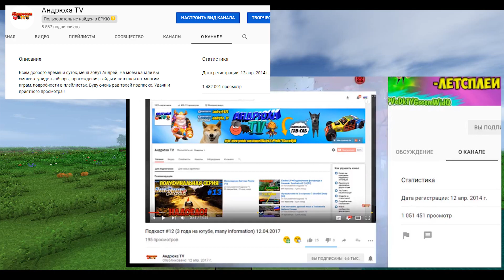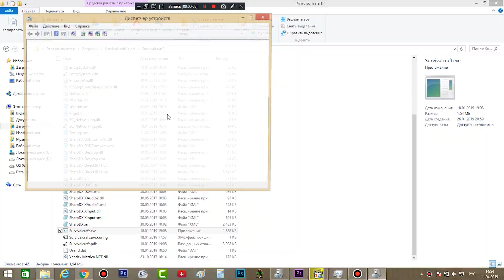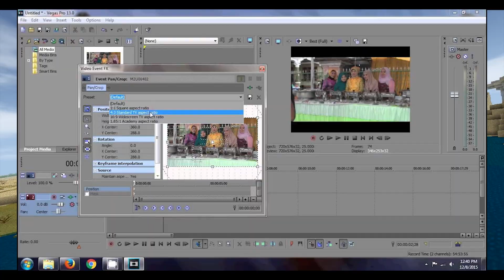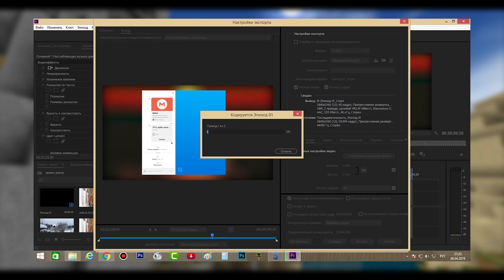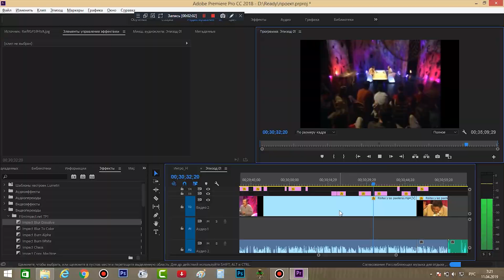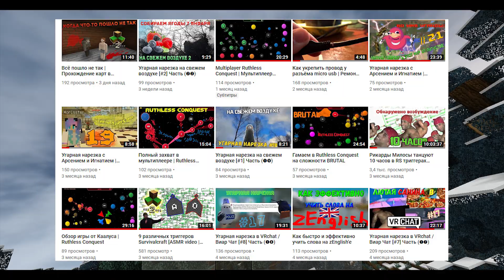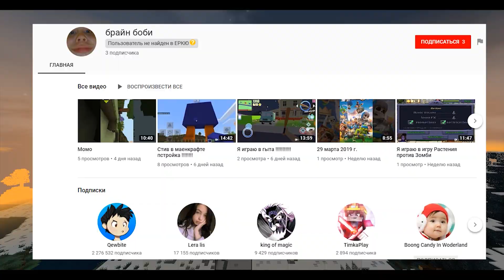Подкаст #18 [5 лет каналу | ВАЖНАЯ информация без воды] 12.04.19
Доброго голубя! Специально выделил время на неделе, чтобы сделать этот подкаст. Всего у меня на него ушло примерно часов 7 труда. Причём делал я его с душой и почти отсутствовала лень. Я думаю, что получилось годно. Очень кратко и быстро выражены мысли и в отличии от предыдущих подкастов здесь совсем нет воды.
Думаю будет правильным выложить видос про 7 августа на другом канале, качественно оформить и заказать рекламу. Впереди хороший, годный контент. Спасибо за понимание, всем удачи! Вся подробная информация про новый канал будет в виде видоса, следи за этим!

(просто забивай  название песни в ютубе и ищи совпадение)
1- TheFatRat - The Calling (feat. Laura Brehm)
2- Long way to go - Miguel Johnson